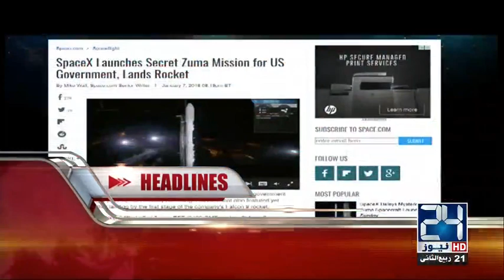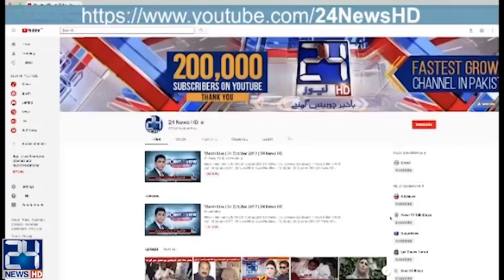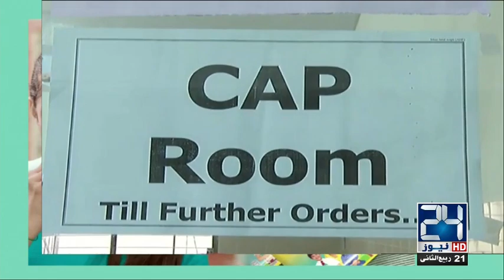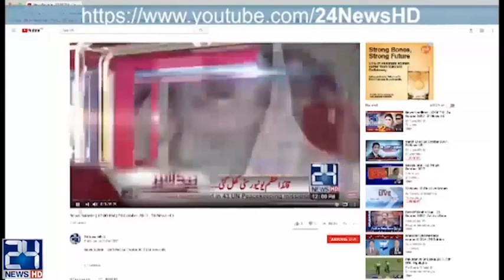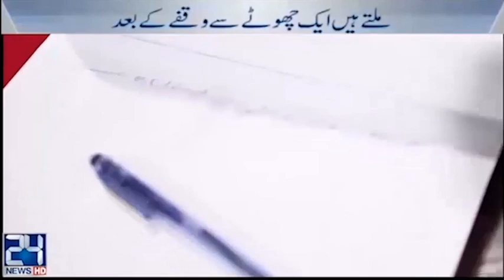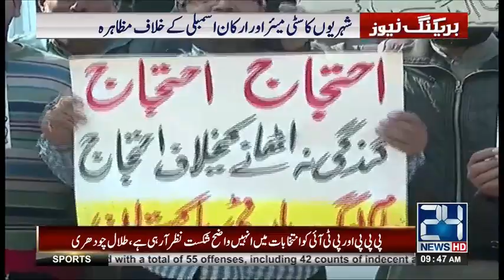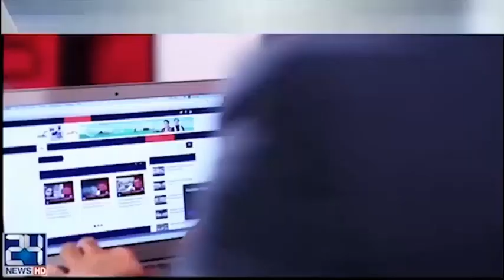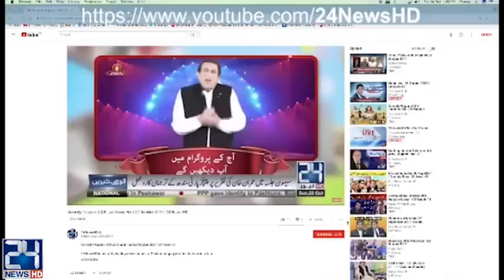News Bulletin | 09:00 AM | 9 January 2018 | 24 News HD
24 News HD is one of the leading news channels of Pakistan bringing you the latest current affairs from Pakistan and around the world.